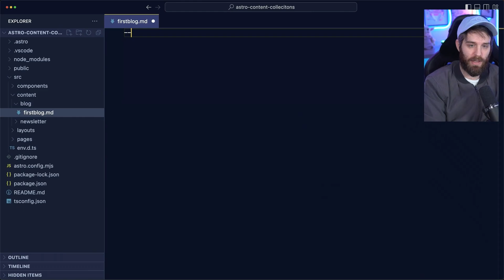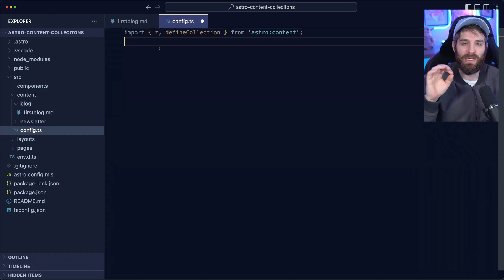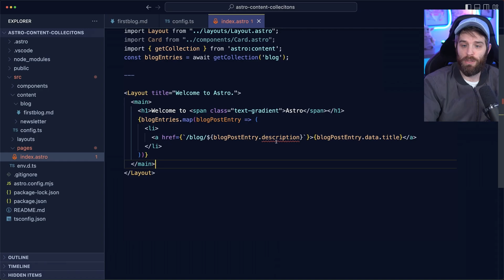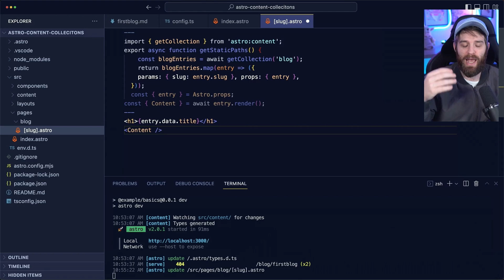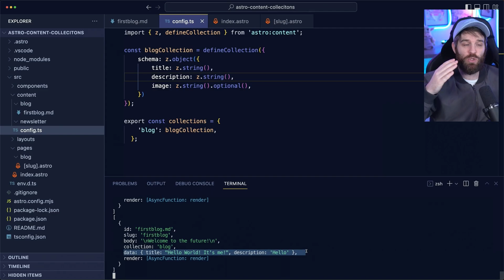Content Collections are game changing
Astro 2.0 was released and while there were some awesome features, the biggest for me is Markdown with type safety, validation, and organization.